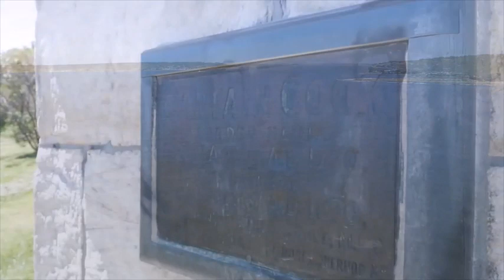Learning through Country - Education Week 2021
For Education Week, the NSW AECG Inc shares some stories to demonstrate how we can learn from and connect to Country

The stories shared in this video are from the Dharawal language and Gomeroi language.